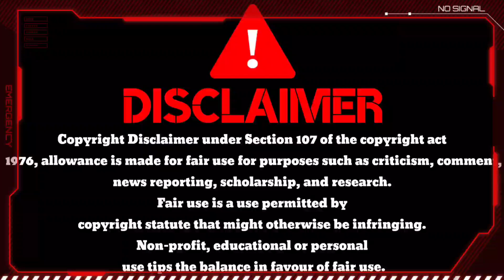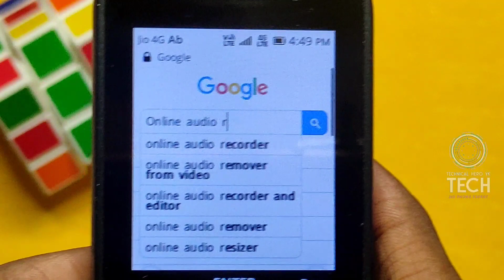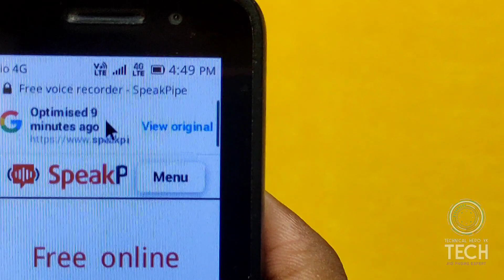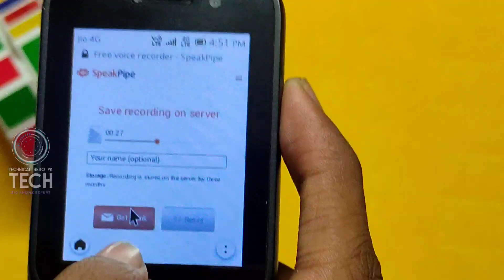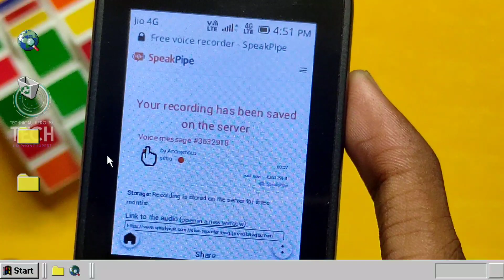Jio Phone Me Audio Recording Kaise Kare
Jio Phone QNA Sunday Part-1

Jio Phone QNA Sunday Part-2

Jio Phone QNA Sunday Part-3

Jio Phone QNA Sunday Part-4

Jio Phone QNA Sunday Part-5

Your Queries ❓

1) Sharechat in Jio Phone

2) How To Record Audio In Jio Phone

3) Jio Phone mein Recording kaise karen

4) Audio Recorder In Jio Phone

5) Jio Phone New Update Today